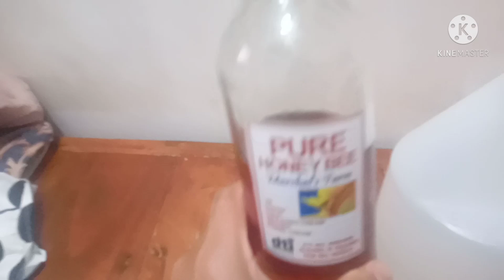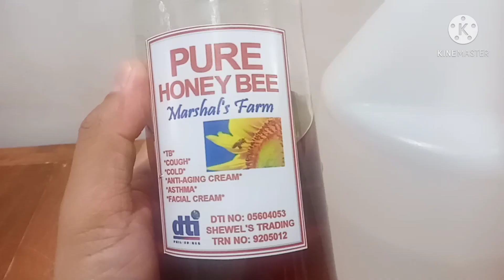NAGBIGAY TAYO NG PURE HONEY BEE AT BAWANG.ANG GALING NI BISAKLAT.